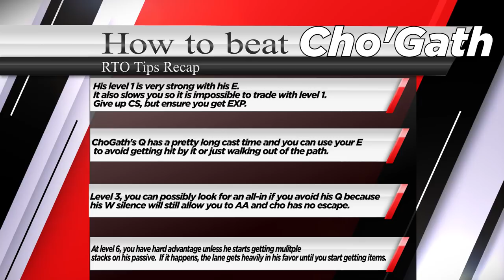OUT GRAPHING THE CHO GATH | MASTER RENEKTON DESTROYS CHO GATH TOP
How to beat Cho Gath as Renekton.  High Elo ranked game against Roland Bear's Cho Gath with RTO's Renekton. This is a Ranked Game VOD with Commentary in Masters Elo during Patch 8.17.

LolWiz automagically appears while you play and help you improve your gaming skills, multi-task and track your performance.

Quarterback is a Riot approved the challenge-based program that lets you earn in-game rewards such as champions and skins for performing well in the game and competing with others to complete challenges like Highest CS/Highest KDA/etc.

Editor - MuMu